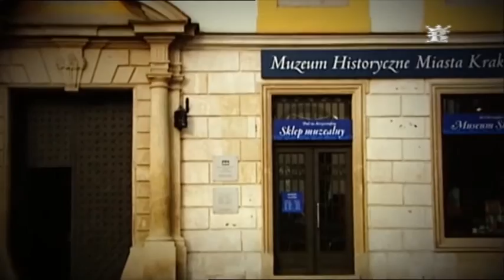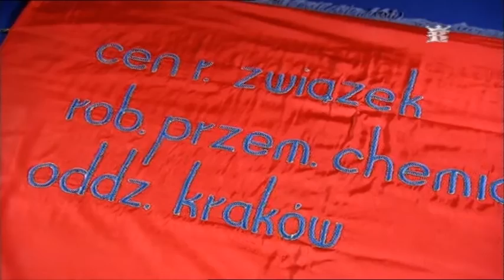Działo się w Krakowie - 17 marca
17 marca 1936 r. rozpoczął się strajk okupacyjny robotników w Polskich Zakładach Gumowych Semperit, przy ul. Rzeźniczej.
O tym wydarzeniu opowiada dr Wacław Szczepanik z Muzeum Historycznego Miasta Krakowa.